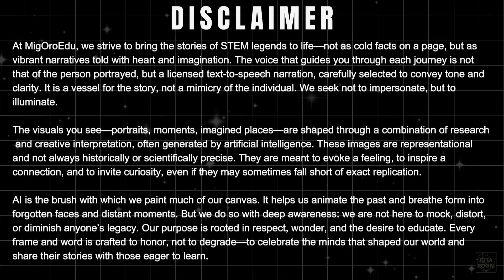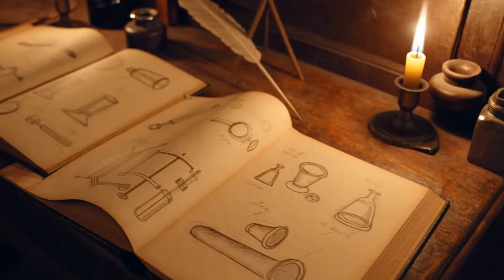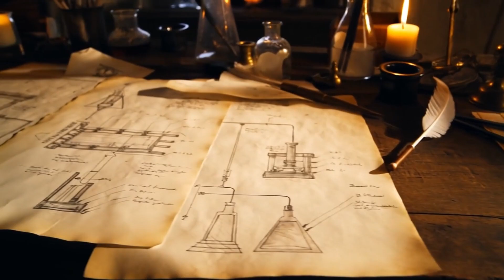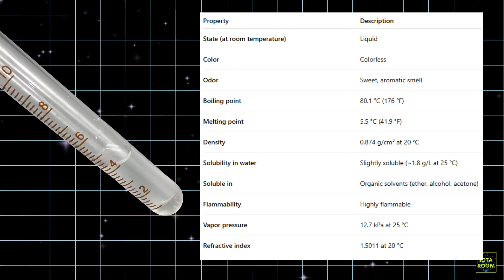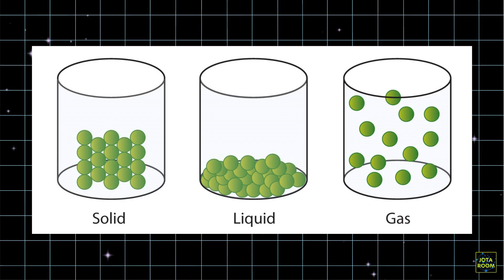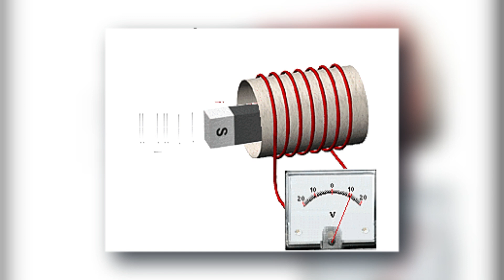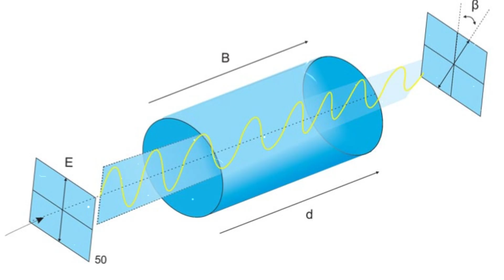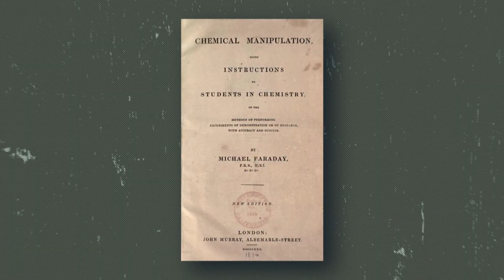The Hidden Story of the MAN Who Discovered the INVISIBLE FORCES Behind LIGHT and ENERGY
He was a poor bookbinder’s apprentice who changed the fate of modern science.
From discovering electromagnetic induction to isolating benzene and laying the foundation for electric motors and generators, his experiments shaped every technology we use today. Yet, history remembers others — not the man who first revealed the invisible forces that power our world.

This is the untold story of the unsung visionary whose curiosity lit the path to electricity, chemistry, and the quantum age. Discover how one humble mind connected light, magnetism, and motion — and forever redefined what science could be.

Here is the link to our new channel MIGOROHISTORY